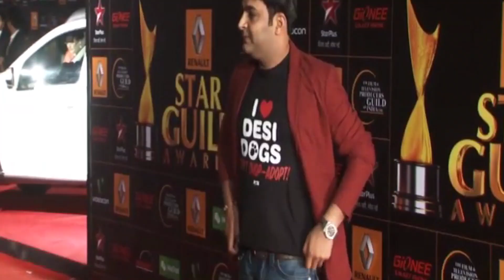Kapil Sharma Show की मुश्किलें बढ़ी, कैसे करेंगे सामना?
The Kapil Sharma Show की मुश्किलें बढ़ी, कैसे करेंगे सामना?